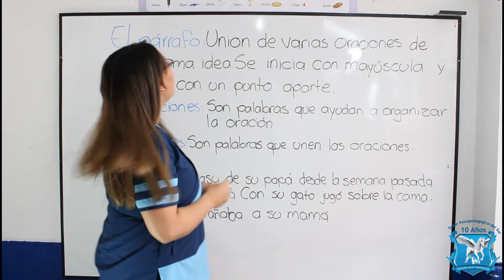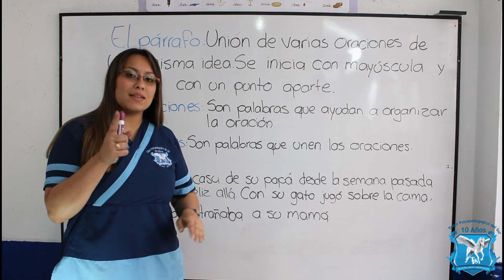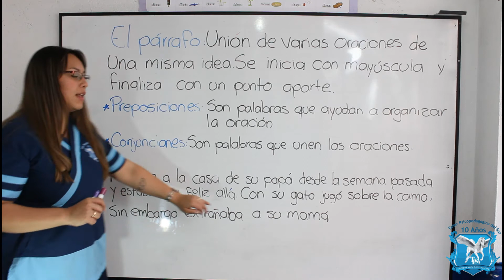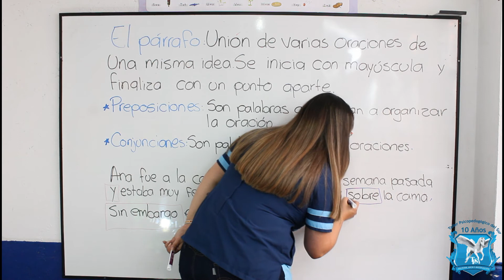El parrafo 3ro